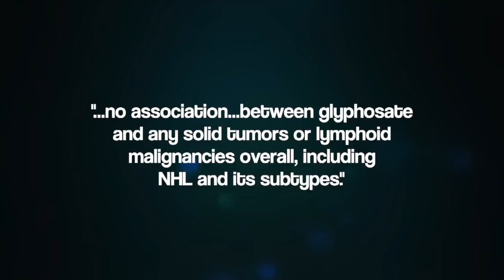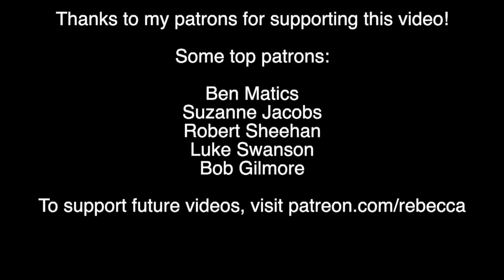The Flawed Study Claiming Monsanto's Round-up Causes Cancer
A new study claims that glyphosate increases the rate of non-Hodgkin lymphoma by 41%. Here's why that's not quite true.